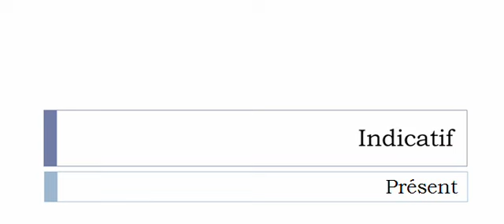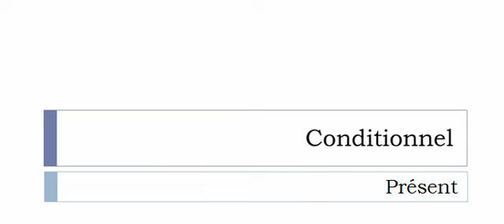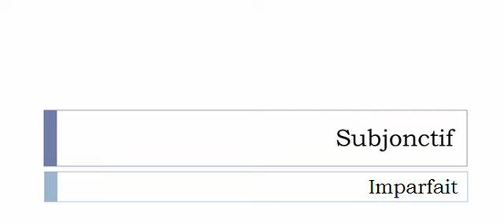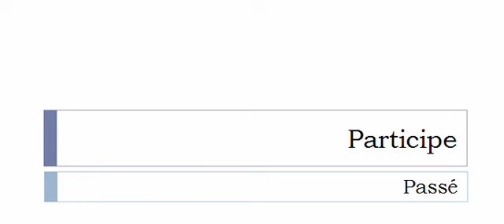Conjugaison française = Toutes les formes